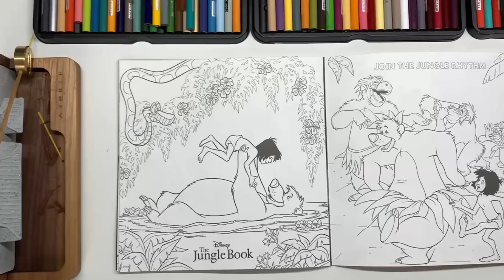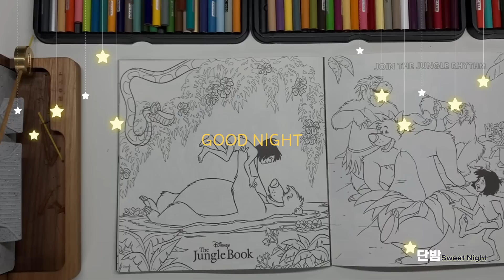중간광고 없는 따뜻한 어른동화🌙ㅣ아마존 베스트셀러ㅣ피리부는 소년ㅣ헤르만 헤세ㅣ자유로운 상상ㅣ잠잘 때 듣는,잠 안올 때 듣는ㅣ책 읽어주는 남자ㅣ오디오북ㅣ수면, 태교ㅣASMR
오늘 읽어드릴 책은 '피리부는 소년' 이라는 베스트셀러에요:)
5분 만에 여러분들을 꿈속으로 이끌만한 따뜻한 이야기를 준비했어요!

댓글로 피드백 주시면 반영하겠습니다!

피리부는 소년ㅣ헤르만 헤세ㅣ자유로운 상상ㅣ책 읽어주는 남자ㅣ잠잘때 듣는ㅣ수면, 태교ㅣ오디오북 ASMR